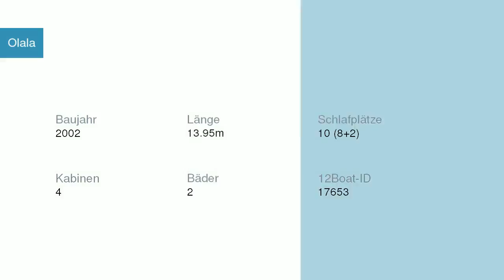Olala Segelyacht Bavaria | Segelyachtcharter in Marina Zadar Kroatien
Olala Segelyacht Bavaria in Marina Zadar Kroatien

Spezifikationen
Modell: Bavaria 44
Baujahr: 2002
Länge: 13.95
Schlafplätze: 10 (8+2)
Kabinen: 4
Bäder: 2

Yachtcharter in Kroatien Marina Zadar